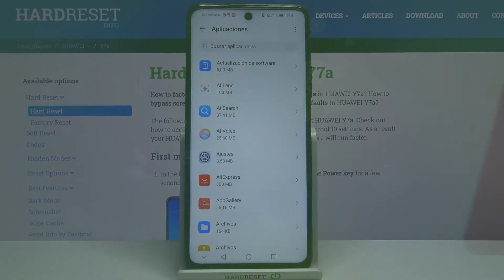Cómo restablecer preferencias de aplicaciones en HUAWEI Y7a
Hoy te mostramos cómo restablecer las aplicaciones en HUAWEI Y7a. Sigue nuestro tutorial y descubre cómo restablecer las preferencias de aplicaciones en tu HUAWEI Y7a en un par de segundos.

¿Cómo restablecer aplicaciones en HUAWEI Y7a? ¿Cómo restaurar aplicaciones en HUAWEI Y7a? ¿Cómo restablecer preferencias de la aplicación en HUAWEI Y7a? ¿Cómo reiniciar preferencias de aplicaciones en HUAWEI Y7a?